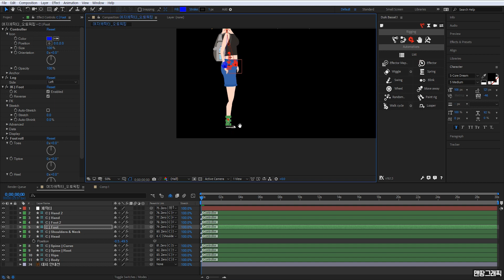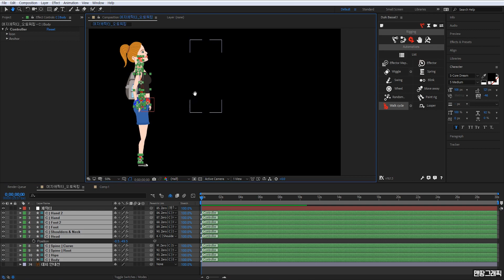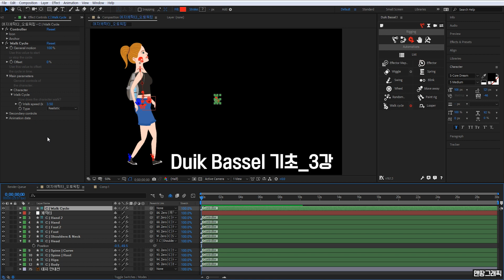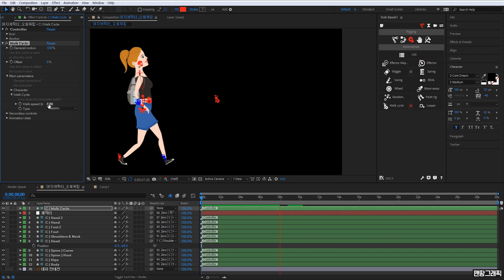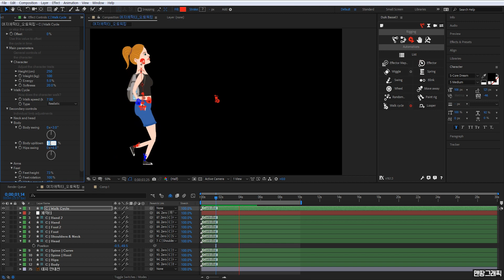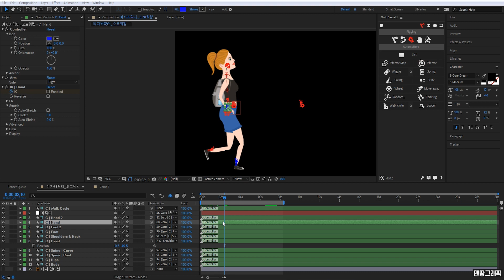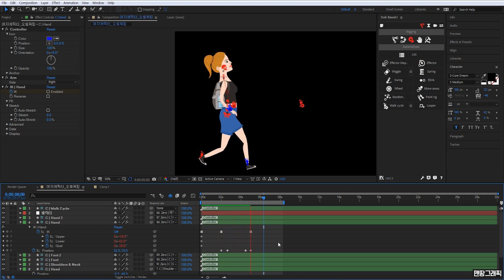애프터이펙트 21강] 듀익바셀 기초_8강 캐릭터 걷기 애니메이션 [맨땅그래픽]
캐릭터 걷기 애니메이션 제작방법입니다.
듀익바셀의 Automations의 Walk cycle을 이용했습니다.